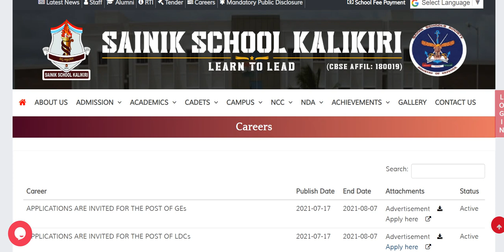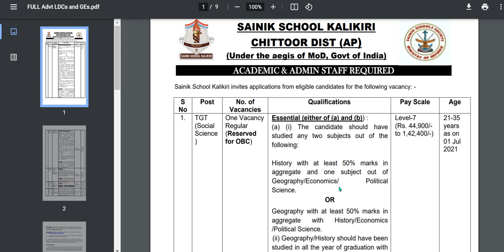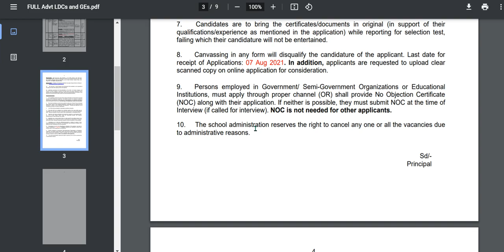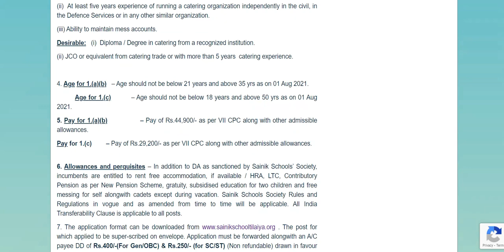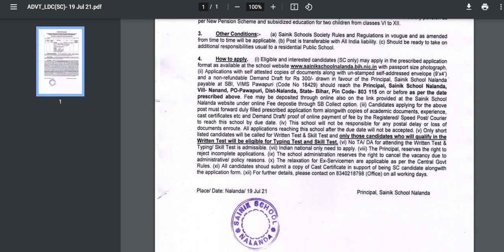3 SAINIK SCHOOL VACANCIES || TEACHING & NON-TEACHING POSTS|| PERMANENT|| 7TH PAY SCALE||APPLY NOW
3 SAINIK SCHOOL VACANCIES || TEACHING & NON-TEACHING POSTS|| PERMANENT|| 7TH PAY SCALE||APPLY NOW
THIS VIDEO IS BASED ON PRIVATE SCHOOLS TEACHER VACANCIES PUBLISHED in official websites
1)Link for Applying in Sainik school